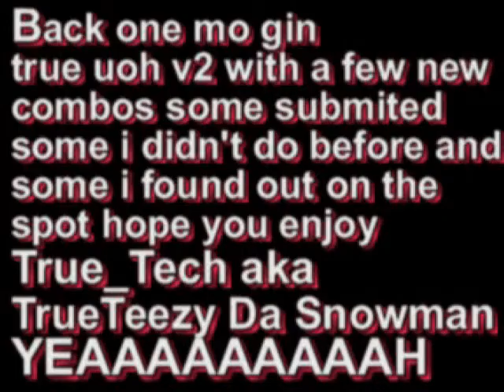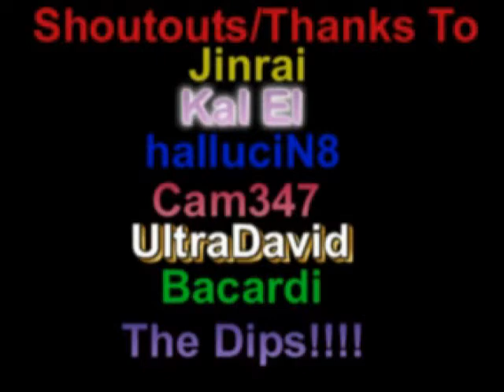True uoh v.2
Second universal Overhead Video Made by EFL's True_Tech a couple years ago